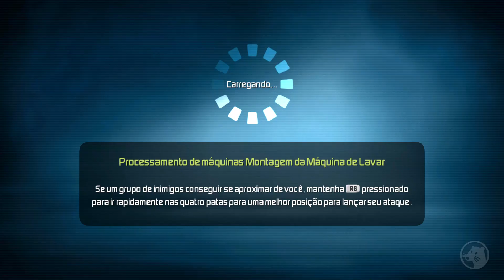G-FORCE (PS2/XBOX 360/PS3/PSP/Wii/PC) #12 - A máquina de lavar roupa! (Dublado em PT-BR)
Gameplay/Série do jogo "G-Force", game do filme "Força-G". Jogo disponível para PS2, PSP, PS3, Xbox 360, Nintendo Wii e PC. Com tradução e dublado em PT-BR (Português do Brasil).

Membros atuais do canal:
Raisa Mendis
Eriksgameplay